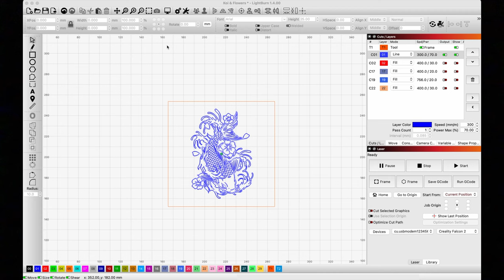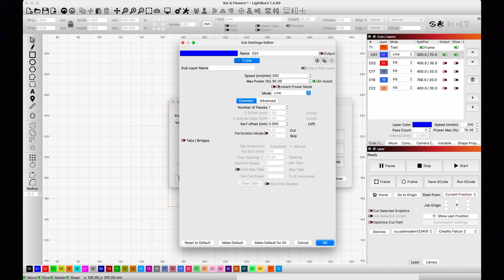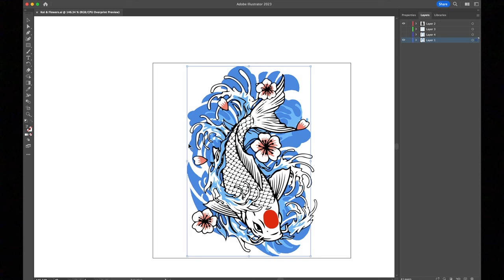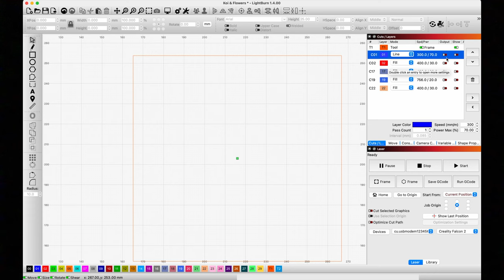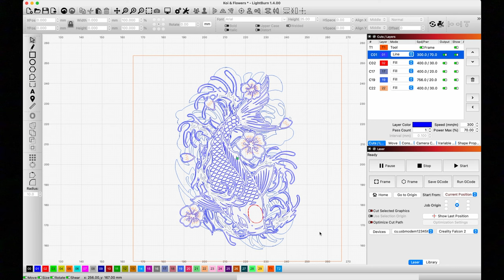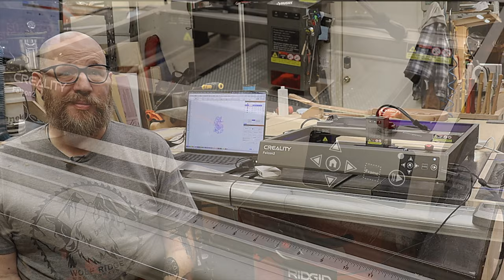Creality Falcon2: Painting Steel with a Laser Beam!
In today's video, I'm going to try out painting a steel plate.  There were a lot of challenges in doing this.  The main issue was that I could not find any information on the end to end process.  I try to demistify the process by walking you step-by-step how you can do this too!

I hope you enjoy this video.  Please let me know if there is a project you'd like to see me make and I will do my best to do it.  Thank you for all the support you have shown me and the channel!

I will remember the deeds of the LORD; yes, I will remember your miracles of long ago.

➤ Please go checkout these partners

➤ Tools & Supplies I Used (*)
Creality Falcon2:
Creality Official Store (Use FN22WRW for $350 off)
4" x 4" Stainless Steel Plate